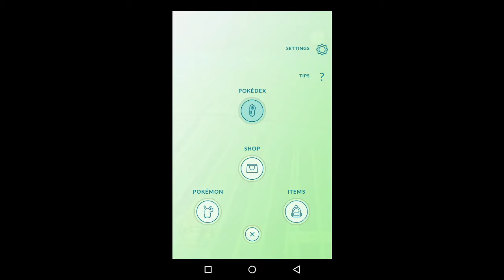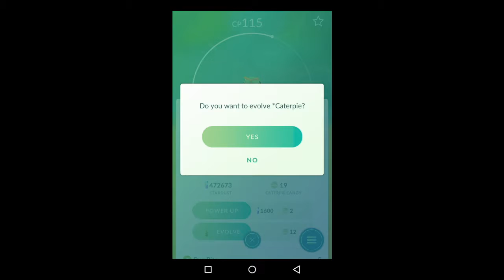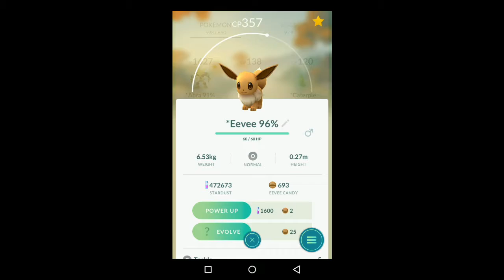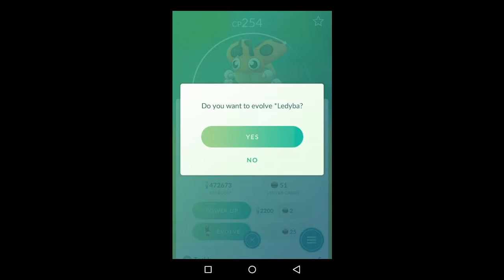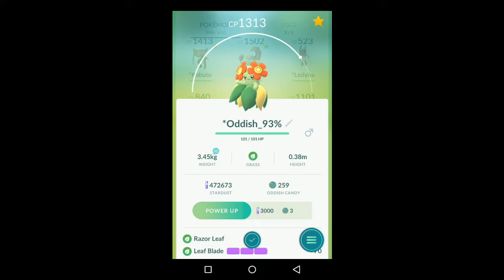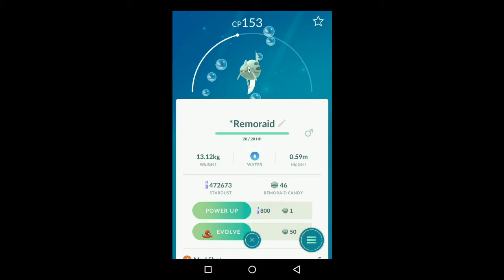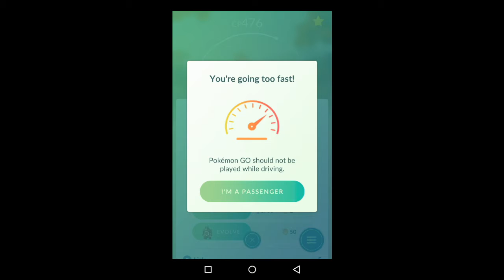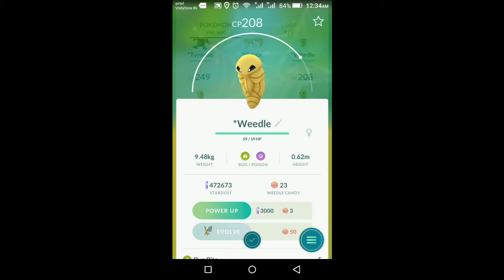ONE OF THE WORST MASS EVOLUTION SPREES | SHOWING MY POKEDEX PROGRESS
In this video, I show my progress towards completing the pokedex.

I also did lucky egg mass evolution or mass evolution spree if you say so. However, that turned out to be my worst mass evolution spree.

Tools used:
AB Screen Recorder for Android
Videopad for Mac